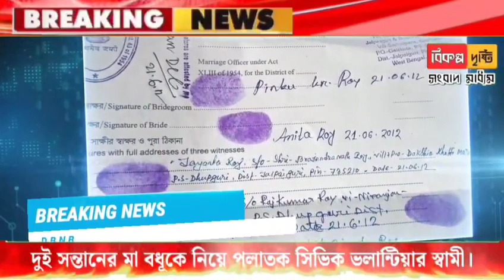দুই সন্তানের মা বধূকে নিয়ে পলাতক সিভিক ভলান্টিয়ার স্বামী।